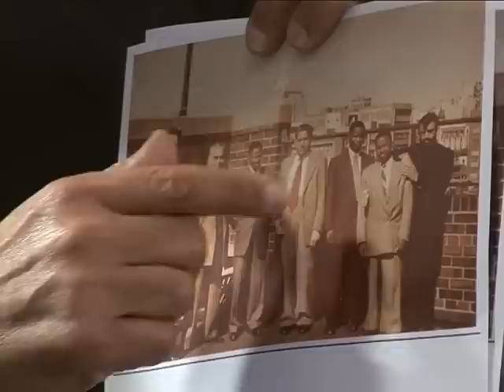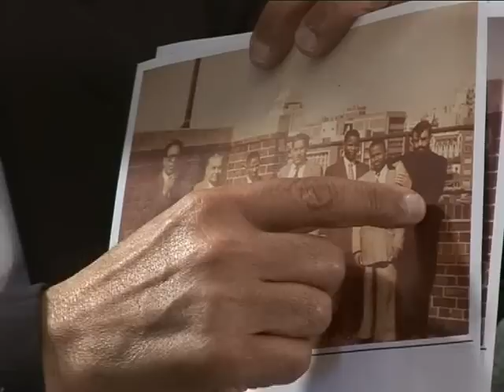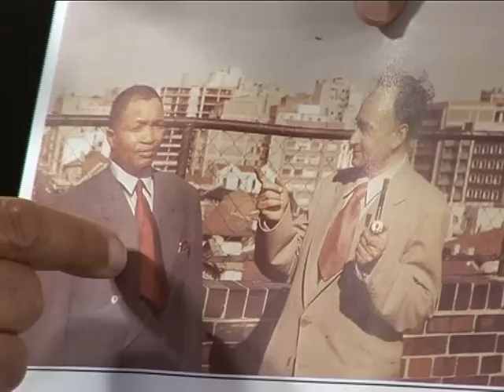Nelson Mandela In Conversation with Ahmed Kathrada.avi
This video is a clip from Nelson Mandela In Conversation with lifelong struggle-activist Mr. Ahmed Kathrada